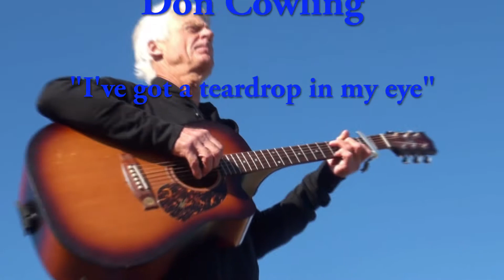Don Cowling "I've got a teardrop in my eye"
This original country song "I've got a teardrop in my eye" was written by Don Cowling. I recorded and filmed the finished video production in Warrnambool.
See K Lab on Facebook for further information. More music soon.